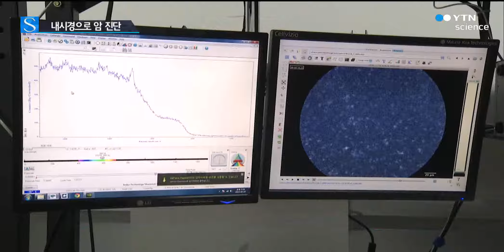내시경으로 암 종류까지 진단한다 / YTN 사이언스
[앵커]
내시경으로 암 진단뿐 아니라 종류까지 알아낼 수 있는 기술을 국내 연구진이 개발했습니다.

위암과 대장암을 건강검진 과정에서 조기에 발견할 수 있는 길이 열린 셈입니다.

이성규 기자가 취재했습니다.

[기자]
광섬유로 만든 탐침을 표적지로 접근시켰습니다.

그러자 잠시 뒤 눈에 보이지 않는 암세포가 모니터에 나타납니다.

탐침 끝에서는 암 단백질과 결합하는 나노 물질이 분사됩니다.

이 나노 물질과 암 단백질과 결합한 뒤 빛을 내는데 그 신호를 분석하는 원리입니다.

여러 개의 암 단백질을 동시에 포착할 수 있고, 암의 종류도 분석할 수 있습니다.

[인터뷰:정대홍, 서울대 화학교육과 교수]
"기존에는 형광 신호로 생체 표지물질을 보는 기술인 데 형광 기술로는 한 번에 하나밖에 볼 수 없었습니다. 그런데 이번 기술로는 표지물질이 어디에 붙었는지를 알면서 여러 표지물질이 있나, 없나를 알 수 있습니다."

광섬유를 활용한 이 기술은 병원에서 사용하고 있는 내시경에 바로 장착할 수 있어, 실제 암 진단에 쉽게 적용할 수 있습니다.

위암이나 대장암의 경우 조직검사 없이도 내시경 진단 과정에서 암 여부를 확인할 수 있는 것입니다.

특히 눈에 잘 보이지 않는 초기 암도 찾아낼 수 있어 암 관리에 큰 역할을 할 수 있을 것으로 기대됩니다.